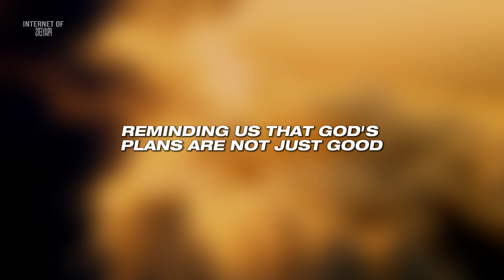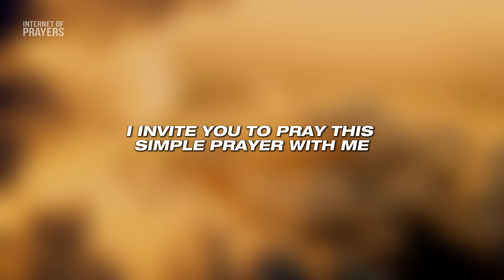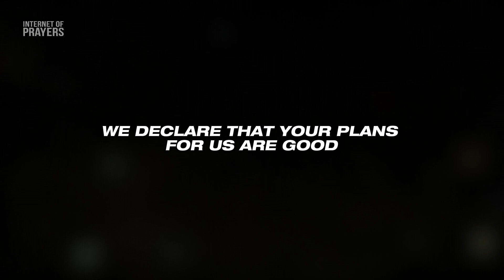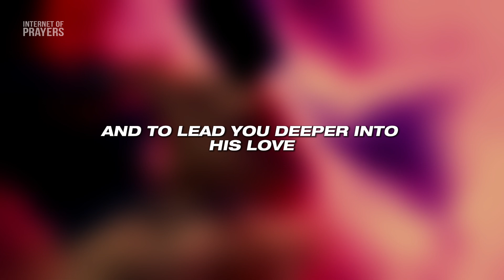Unlocking Divine Favor - A Prayer of Transformation and Spiritual Breakthrough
Unlock Divine Favor Today
Embark on a powerful journey with "Unlocking Divine Favor - A Prayer of Transformation and Spiritual Breakthrough." This prayer is designed to deepen your relationship with Christ and unlock God’s abundant blessings in your life.

Experience Life-Changing Transformation
Through this spirit-filled prayer, fully surrender to God’s will and experience supernatural breakthroughs. As you align your heart with His divine purpose, witness how His grace brings healing, prosperity, and unshakable joy into every area of your life.

Embrace Supernatural Breakthrough
God’s favor is waiting for you. This prayer opens doors to spiritual growth, divine protection, and a life filled with God’s blessings. Begin your transformation today and step into the fullness of His grace.

Join the Faithful Community
Don’t miss out on the divine favor that’s ready to be unleashed in your life!

Meta Description:
Discover the life-changing power of "Unlocking Divine Favor - A Prayer of Transformation and Spiritual Breakthrough."